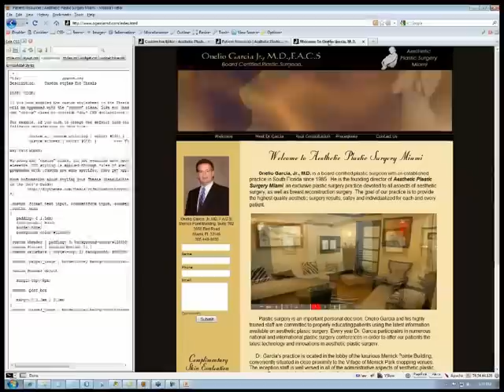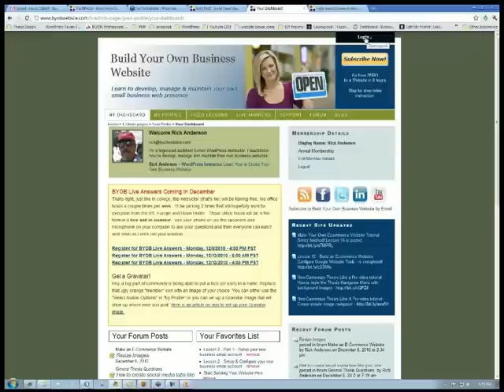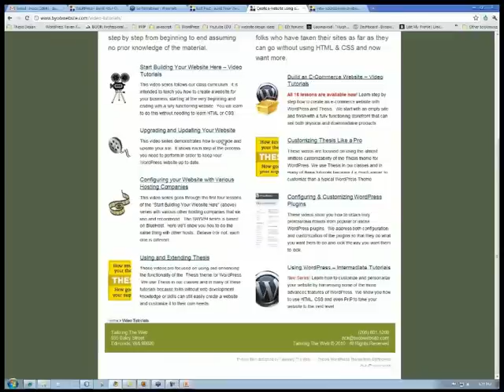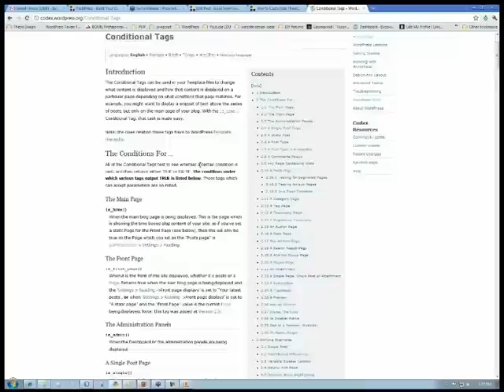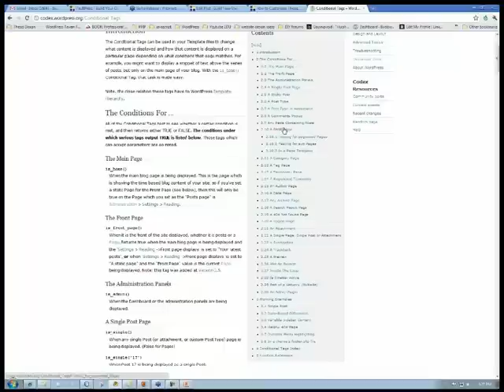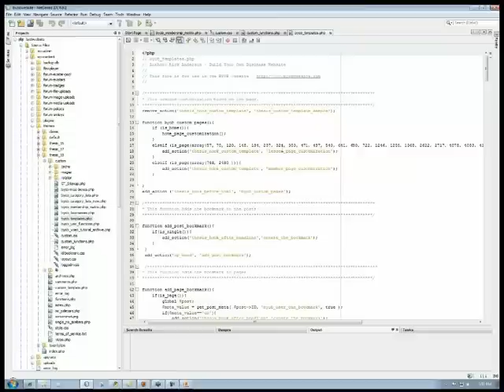Thesis Theme Tutorial - Display Different Header Images on Different Pages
This member wants to add different header images on different pages of his Thesis based WordPress Website. He wants certain images displayed based on the context or parent of the page. I discuss the conditional statement and point him to the videos that teach how to do this.

Video Transcript
By the way, can I ask you another quick question on this?

You bet.

And you may not have time to address it today Rick, if that's the case, that's fine.  You and I can talk about it later or in another video or whatever but if you look at this old site, and go to like the procedures area, you'll see that the... this is regarding the header, you'll see that the header is not the same Flash presentation in every page.  If you click, for example, on breast surgery...

Right, this is a fixed...

Yeah, he's got kind of a static image up there instead of the Flash. Is there a way to, of course this whole site's not done in WordPress, is there a way to cause, I don't know if it's a Thesis function or a WordPress function or something else entirely, but is there a way to duplicate this perhaps like, I think...

It's easy to do that and what you would do is, if you come over and take a look at the customizing Thesis like a pro series and do the introduction to customizing Thesis PHP, that goes through the process of adding different banner images to the header.  Different banner images for different pages.  So for example, you know, here's my standard banner, actually I need to log out.  Hang on a second.  If I log out, so I get the non-member side and this thing, if you, you know, click on this button you get a different image then if you click on this button which is different and that button which is different then back to my... a different button then you've got... so you see, each of these images are different for different pages.  And so the thing is that, that video shows you how to accomplish that.

But the question that I have is do you have to do that for each page? Like for example, I think there's like 6 pages or 7 pages that will be in that breast section.  I'd like for the entire breast section to have that one image.  Do you have to do that for each individual page or can you do it for an entire section?

You can do it for an entire section rather than asking if it's page x, y or z.  Actually it's probably easiest just to say if it's page x, y or z and you can just add numbers in the line, you know, if it's page 1, 3, 5, 7, 9, 11 or 12 show this image.  I mean that's pretty easy but you can also ask the question if it's the child of 13, then every page that's a child of 13 would get that other... that image.

Is the child code in the video that you're talking about or is that something you and I would need to discuss?

Well, it's called a conditional tag and the conditional tag is something that is discussed in the video.  So if you go to WordPress and conditional tag, that video does take you to this section of the site so you can see you know, what some of the conditions are.  And it addresses the question of if it's page this or this.  So for example, it does this one here, you know, if it's page 42 or if it's page 42 About Me and about Engel then do this thing.  It doesn't actually show the other example which is if it's a child of... just a second...okay, a page, so if it's a page... and then.  Oh, I lied.  That's right, it doesn't have a subpage function for pages and it has that function for categories.  So if it's a child of a given category then that works for posts.  It doesn't work for pages.  So rather than using that little work around here, I would just add, you know, if it's page array 42, 43, 44, 45, then do this.  I've actually taken that to an extreme measure in mine and so on my website, for my... let's see any content... in Thesis 1.8 custom and then custom templates... you can see I asked if this page array and that's 57, 71, 21, 48, it just keeps on going in a long list.  If it's one of those pages then apply the lesson page customization to it and so that's actually probably easiest way to do that. It's just to add a page id number for each of those.  And then that exercise gives you that process.

Okay. Well that answers my question, thank you for doing that.

Hey, you're welcome, I'm happy to help and we will be doing this again next Monday.  This is going to be something that we do every week. On this point on Mondays 6 am Pacific Standard Time and at 4 pm Pacific Standard Time.  I know that there might be the case that folks around the world won't find that those times are perfect and so if there's a better time then I would love to have input from you so that I can pick a time that's convenient for my viewers and everybody have a great week.  Okay, talk to you all later.  Bye bye.